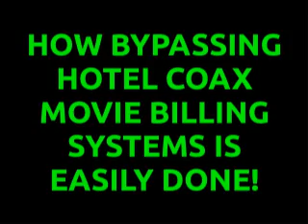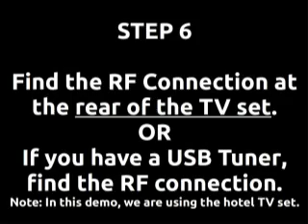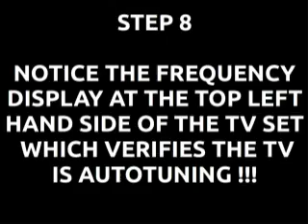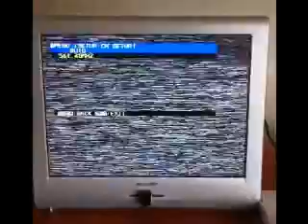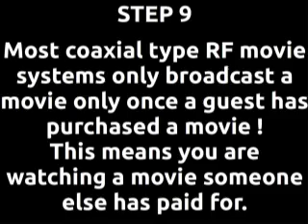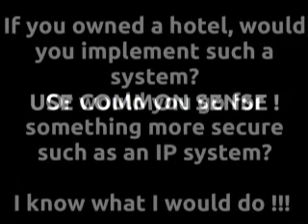How to get Free Movies & Porn in Australian & Asian Hotels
A simple video that shows you how to BYPASS (Its NOT hacking), a hotel movie system's coaxial billing system.
All movies are NOT ENCRYPTED which means they are broadcast in the hotel TV system in the clear which means any TV tuner will be able to watch each channel.
Because most hotels in Australia, New Zealand and Asia use crappy coax systems for movies and tv, unencrypted and in analog, its easy to view all movies and tv channels.
In this particular hotel (which represents about 95% of all hotels out there), the adult movies run continuously :-)